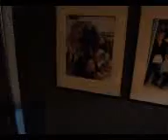THE FIRST RAP BATTLE IN THE SOUTH 19